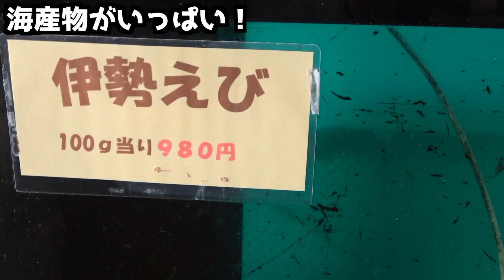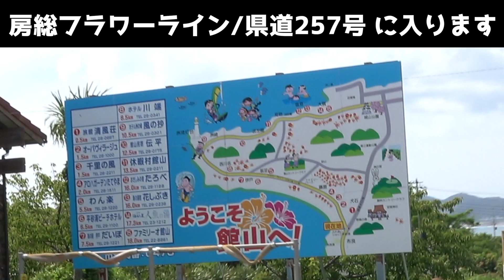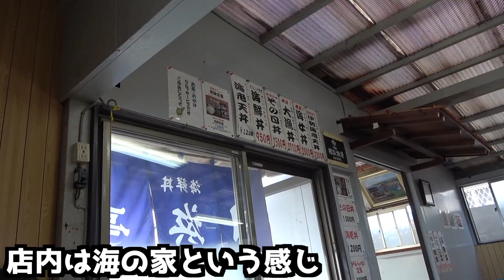ドラゴン桜2の「瀬戸屋（ラーメン）」の撮影場所となった「相浜漁協相浜亭」までドライブして磯の香りと海の幸を堪能して来ました。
【相浜亭】（現在は休業中）
海辺でいただく海鮮丼は、とても美味しかったです。
ドラゴン桜2 のロケ地のほか
数多くのメディアで紹介されています。
館山市相浜漁業協同組合直営ならではの
定置網で水揚げされた魚や、
海女さんが潜って獲ったアワビやサザエなどを使ったお料理が堪能できます。

【ルート】
・有料道路、「浮島IC」からアクアラインに入って「木更津」で乗り換え「富浦IC」まで館山自動車道を進みます。
・料金は、軽自動車ETC料金で、アクアライン640円と館山自動車道1,510円でした。
・浮島IC→国道409号（アクアライン）→木更津JCTを出て、左車線を「館山方面」 館山自動車道へ入ります。
→ 館山自動車の「富浦IC」を出て、左側 2車線の左折ラインで左折し
→館山バイパス/国道127号 に入ります (白浜/館山 の表示)
→南総文化ホール前（交差点）をそのまま直進し、国道410号へ進んでいきます。
→相浜（交差点）を鋭角気味に「右折」して
→房総フラワーライン/県道257号 に入ります。
→550mほど走ると、「相浜亭・ここを・左折」の看板がありました。
そこを左折し500mほど走ると目的地です。
↓アクアアラインルートについてはこちら
動画撮影日：2021年6月

【おつぽんTVグッズ】

【撮影機材】
SONY FDR-AX45 4K

【マイク】
RODE STEREO VIDEOMIC PRO

【フリーBGM】
「Straight Jacket - Step」
「New Born」
・H/MIX GALLERY 秋山裕和さん ★